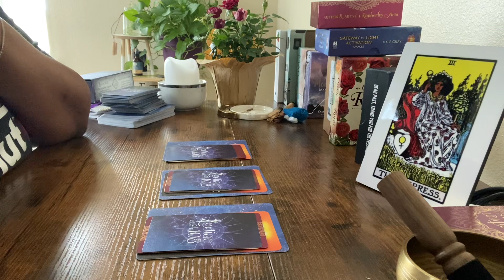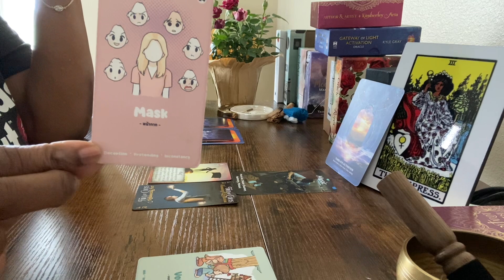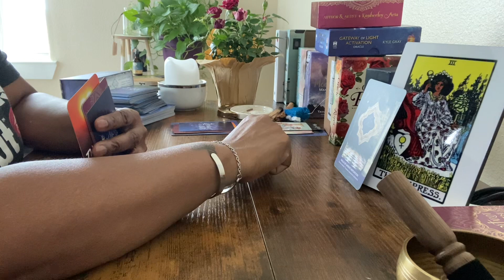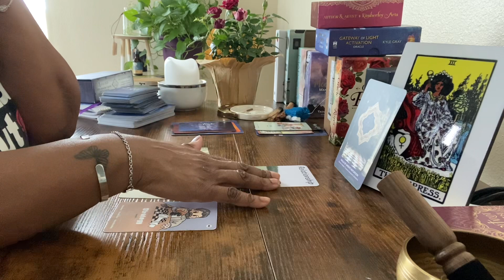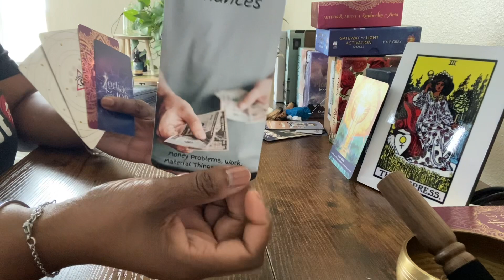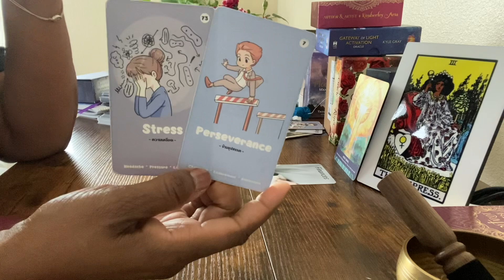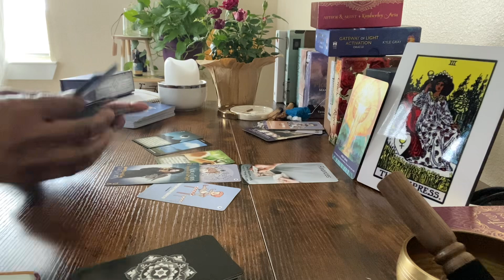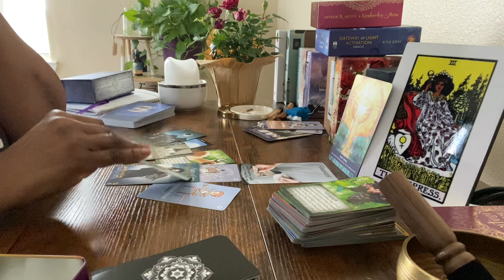ALL Zodiacs 🏹Sagittarius🍓Strawberry 🌕Full Moon What is Letting Go or Coming In For You?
Welcome to your reading! Check out the reading schedule below. For information about me, this channel.
Pile 1 00:00
Pile 2 04:28
Pile 3 08:22

🗓️ Below, you will find the reading schedule for each zodiac sign on TikTok Click link to quickly go there
Thursday - Scorpio, Pisces, Cancer - Water Signs
Friday - Sagittarius, Aries, Leo - Fire Signs
Saturday - Gemini, Libra, Aquarius - Air Signs
Sunday - Taurus, Virgo, Capricorn - Earth Signs

⚠️ I will NEVER  reach out to you for readings or to donate EVER!!! I no longer provide personal readings for pay. If I ever offer a reading (Which is EXTREMELY rare, sporadic and Divinely lead) You will NEVER BE CHARGED!!

The cards used in this video were not created by me.  If you have questions about the cards that I used please comment or email me and I’ll be happy to share it with you (honestly, oftentimes; I do soooo many reads and use so many decks. I do not always remember :-) but if I remember I will make sure to share).